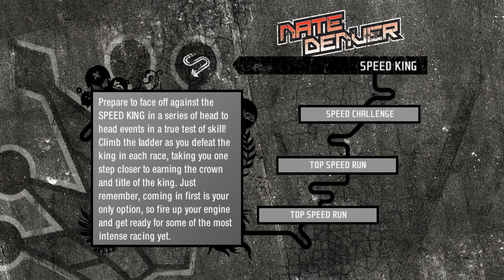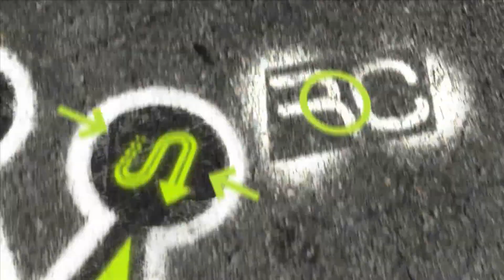Need for Speed ProStreet - Speed King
Challenging Nate Denver at Nevada Highway II

[01:06] Top Speed Run - Nevada Highway A
[04:43] Top Speed Run - Nevada Highway B
[07:19] Speed Challenge - Nevada Highway C